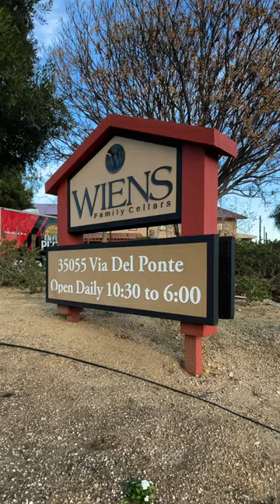Wiens Winery Temecula CA -WOW!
I hadn't been to Wiens in a long time because my wife didnt like the whites. Now she does!